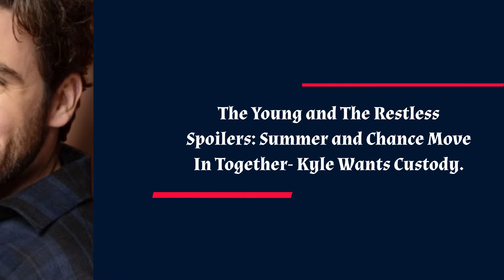CBS 03-07-2024 The Young and The Restless Full Episode 8th, March || Y&R Spoilers Friday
The Young and The Restless Spoilers: Kyle’s Revenge on Summer’s Happy Life. Summer and Chance contemplate moving in together as Mariah and Tessa consider leaving. Kyle's jealousy may lead to a custody battle over Harrison. The undeniable chemistry between Summer and Chance fuels their decision, with Summer's ties to the Newman family making the move seem natural. However, Kyle's resentment towards Summer's new relationship could escalate into a legal dispute over Harrison's custody. This development may also pave the way for Kyle and Claire's relationship to evolve.